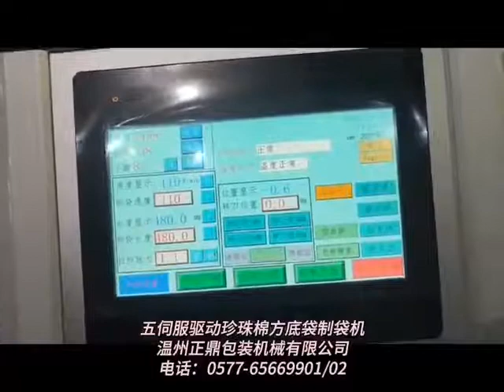High Speed Five Servo Motors Aluminum Film EPE foam Square Bottom Bag Making Machine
This machine is specially designed to make the aluminum EPE foam square bottom bags. This kind of bags can be used as heat preservation or isolution bags.